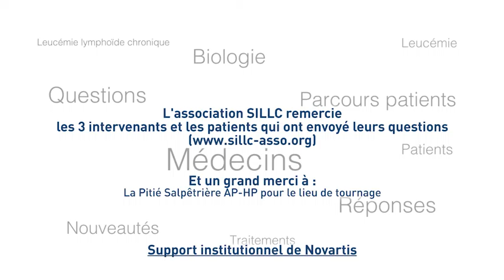57 Webcast janvier 2016 V2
Webcast SILLC